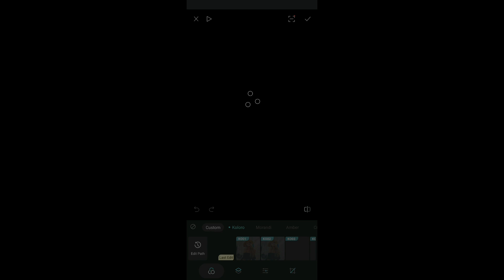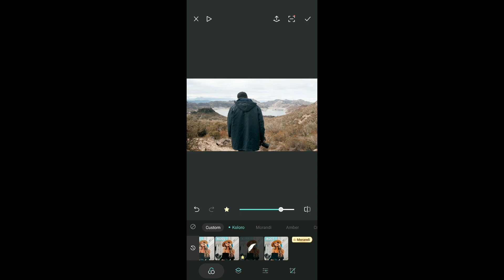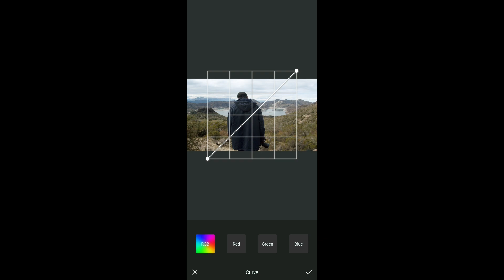New & Advance Video Color Grading App For Android - Mobile Se Video Color Grading Kaise Kare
▶️Music Credit ##